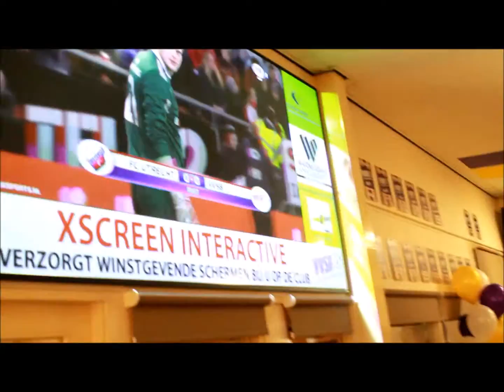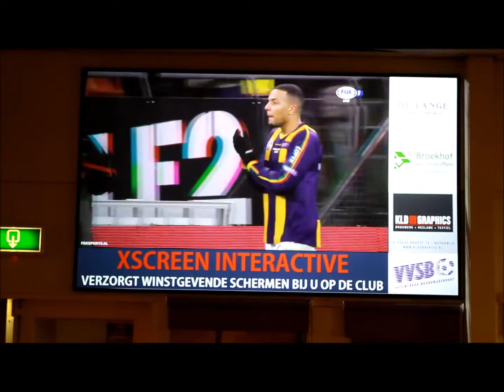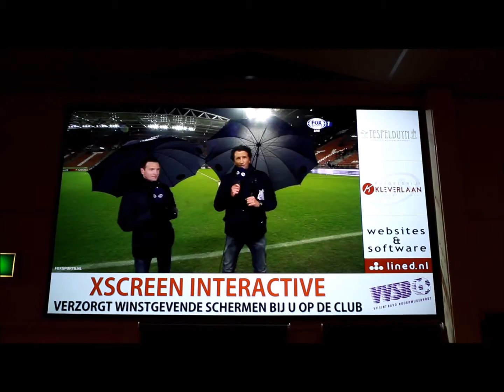KNVB bekerwedstrijd FC Utrecht VVSB 3 0 Noordwijkerhout